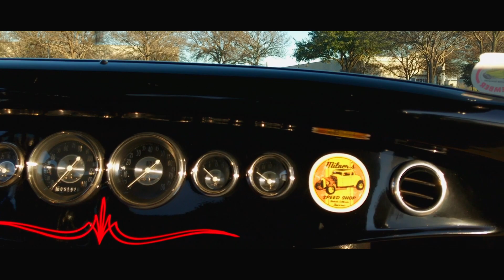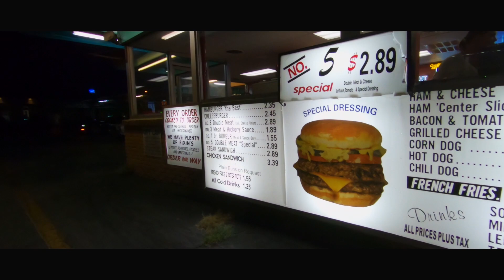twin turbo 32 coupe ford 302 cruise night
twin turbo 32 coupe goes for a little cruise on a saturday night